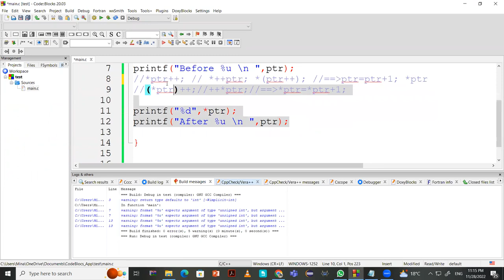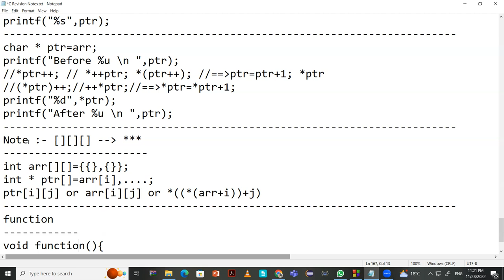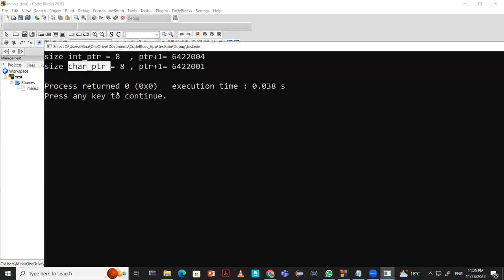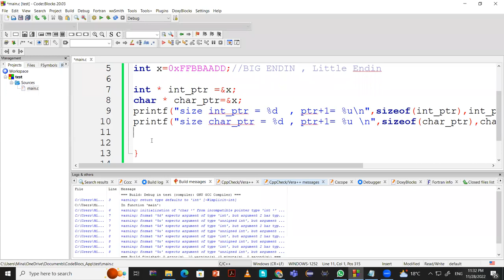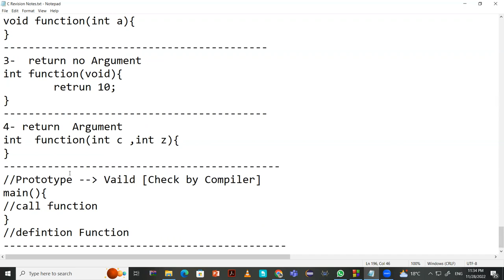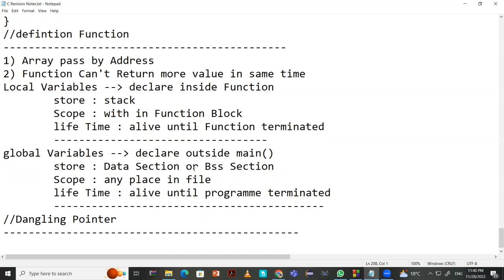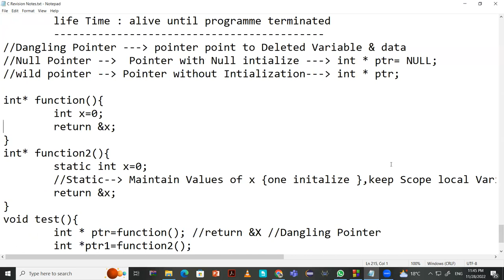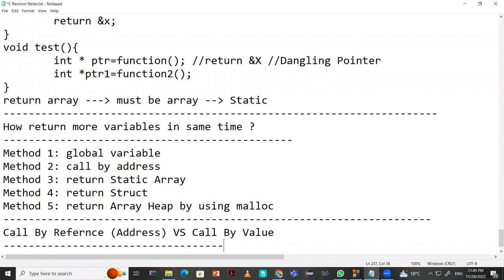C Revision Part2